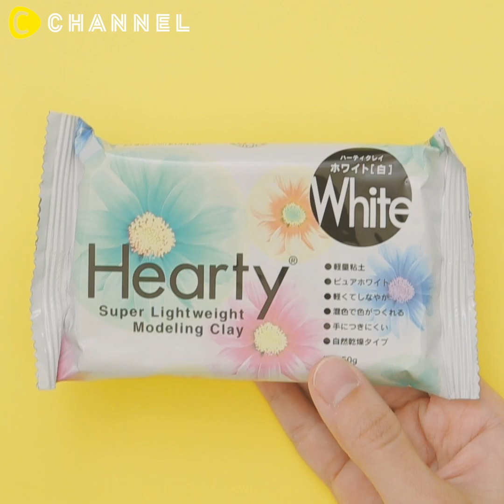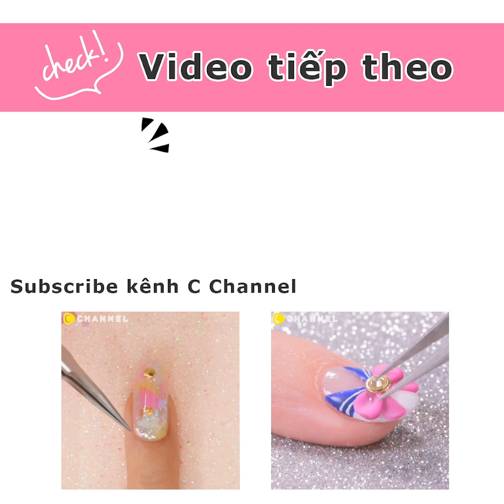😋 Bộ sưu tập phụ kiện DIY yummy 🥐 🍞 🥖